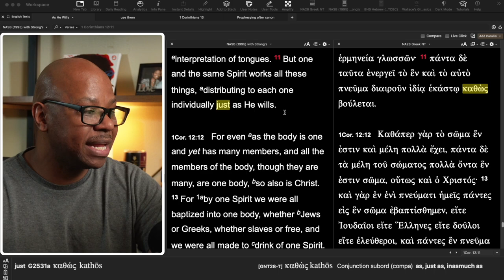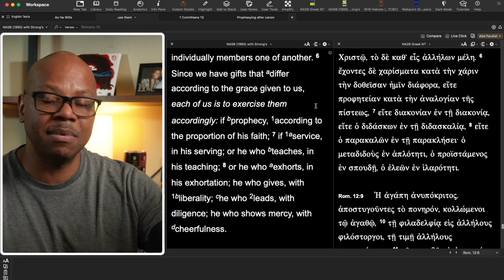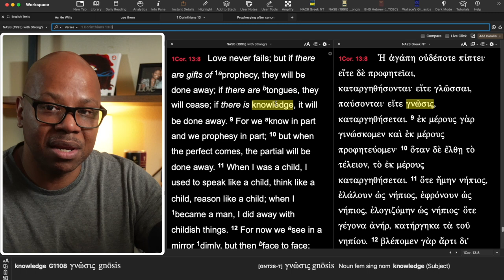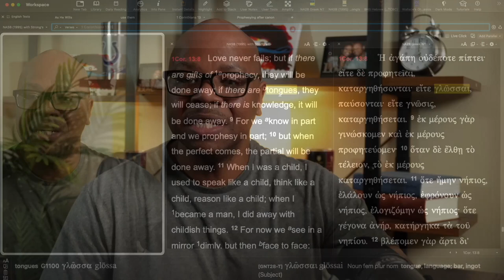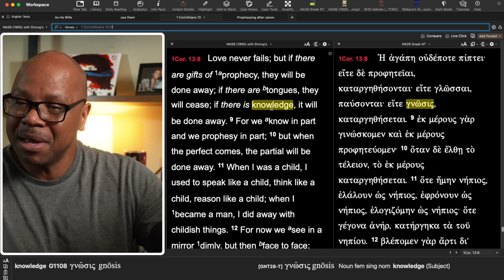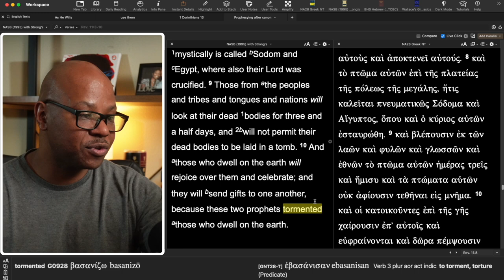Have Spiritual Gifts Ceased?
What is a Biblical Continuationist?